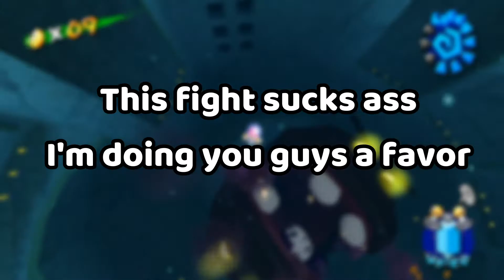Playing Dentist | Super Mario Sunshine - Part 8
Possibly the easiest are in this game. On the plus side, inner peace. On the negative sign, not much content lol